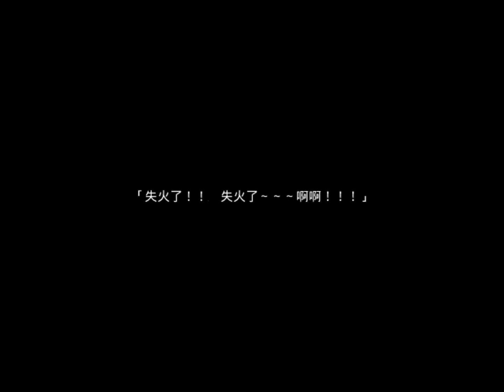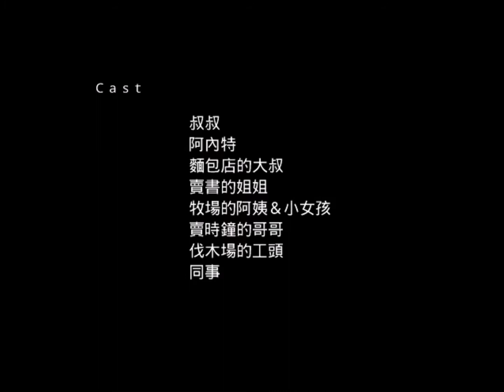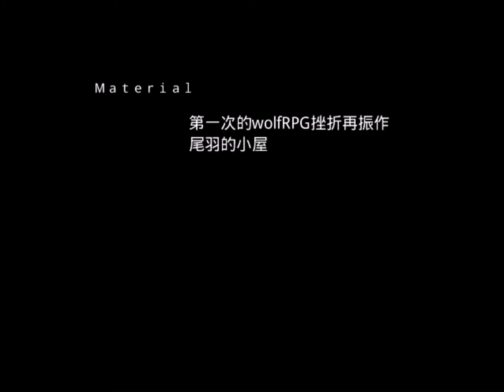紅色森林的魔女 ↁ_ↁ 探索RPG #4【結局345】竟然結束惹!? (完)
哈囉大家好~
我是茄子魚 ↁ_ↁ
歡迎收看有一座森林很可怕有魔女但是我有主角光環所以隨時都可以進去沒人在意的紅色森林的魔女XD

00:00  結局3
12:28  結局5
28:34  結局4

一切都是愛慕之心惹的禍( ♥д♥)

實況+剪輯+縮圖製作 / 茄子魚 ↁ_ↁ

原名 / 赤い森の魔女
譯名 / 紅色森林的魔女
作者 / KNIT豆
遊戲類型 / 探索ADV

介紹 /
在小村子裡以伐木維生的少年，與在只結紅色果實的森林深處佇立的魔女。
是一邊探聽森林和魔女的謎團，一邊透過兩人細微的交流、看著關係進展的單調遊戲。
沒有恐怖和驚嚇要素。
根據少年各種行動的組合，結局有五個分岐。

喜歡影片的話記得點個喜歡
耶比:-D